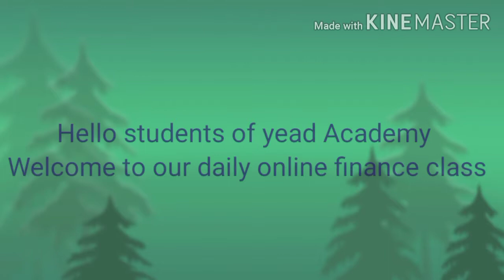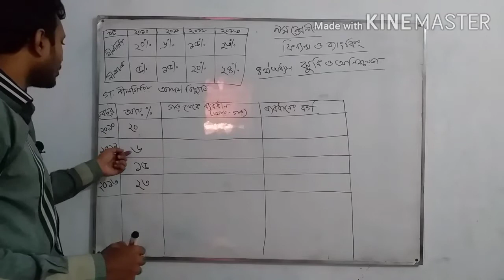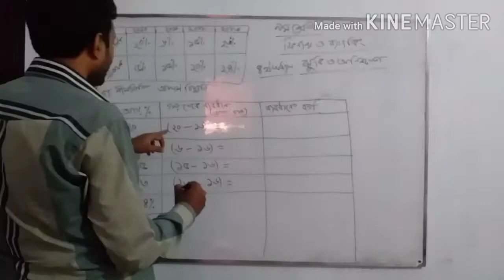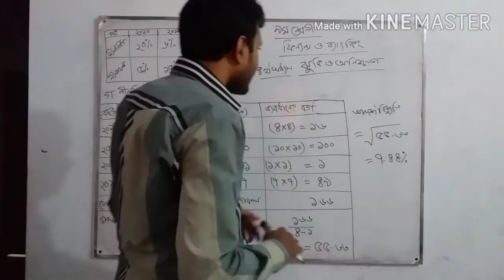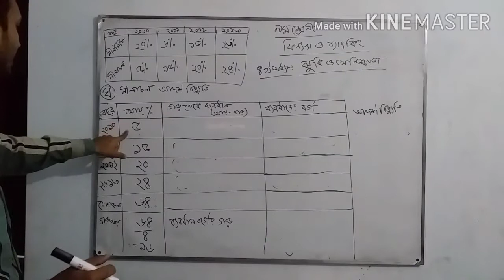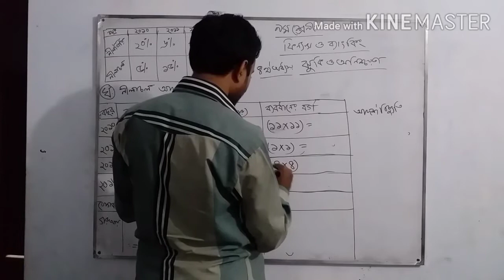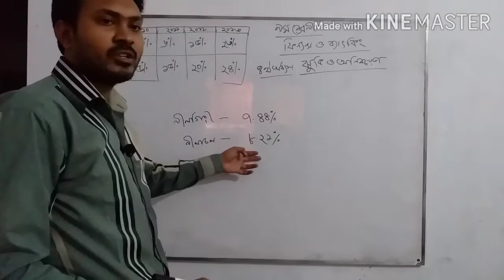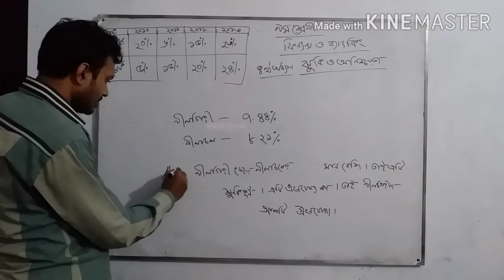ইয়াদ একাডেমী.. শ্রেণিঃ ৯ম.. বিষয়ঃ ফিন্যান্স..